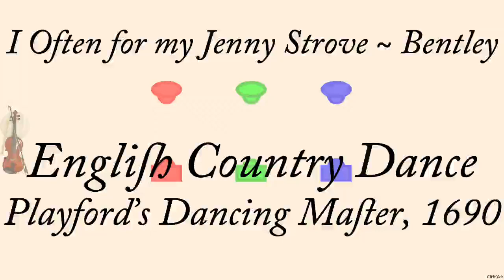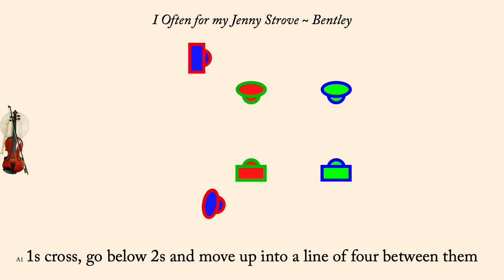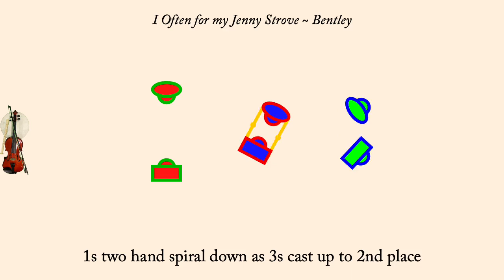I often for my Jenny Strove ~ Bentley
I often for my Jenny Strove is an English Country Dance first published by Playford in 1690 and interpreted by Bernard Bentley in 1965. Originally a triple minor, this version is a proper 3 couple longways dance.

The animation plays at 120 counts per bar normally, but the first time through the set the dance is slowed down so people can learn the figures more readily. Men are drawn as rectangles, women as ellipses. Each couple is drawn in its own color, however the border of each dancer indicates what role they currently play so the border color will change each time through the minor set.